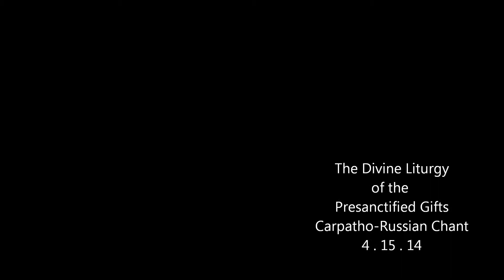Let My Prayer Arise! - Carpathian-Russian Chant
Psalm 140 - Let My Prayer Arise! - Carpathian-Russian Chant
St. Tikhon's Seminary - Spring 2014

Benedict Sheehan
Rdr. Alexander Koranda